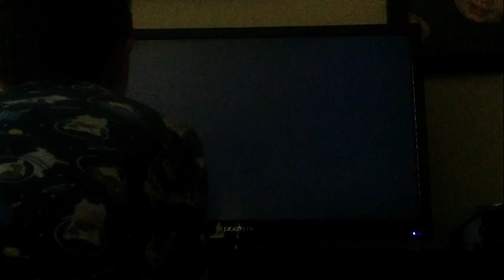Peter Nash plays Disney infinity monsters university part 2